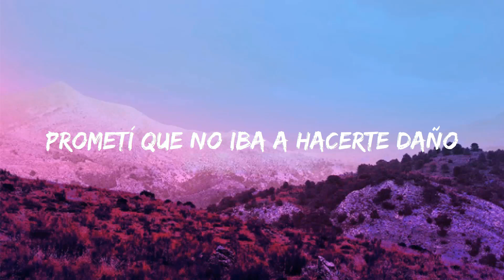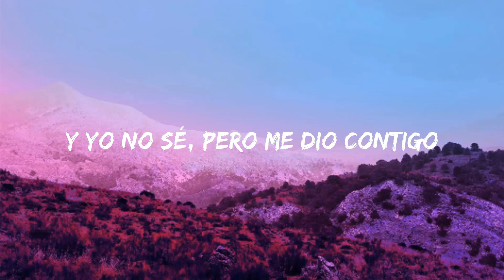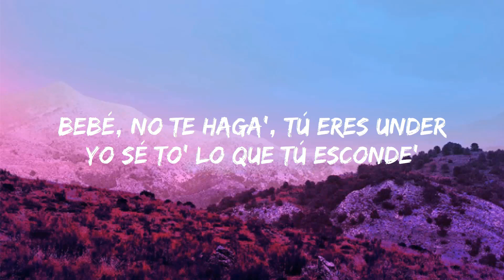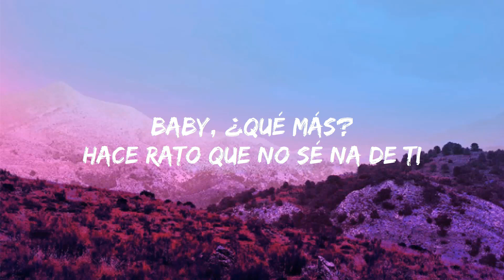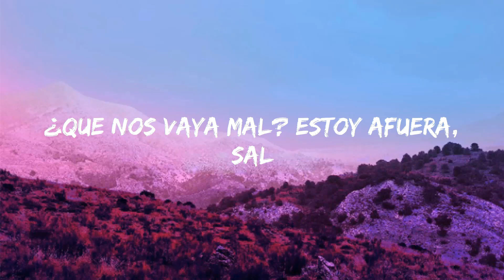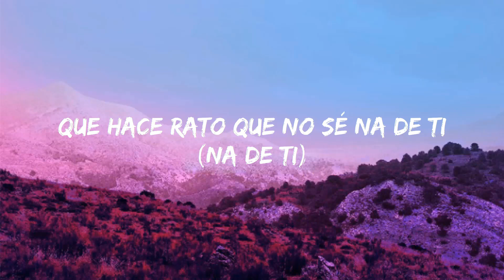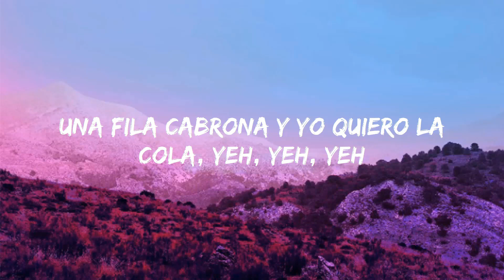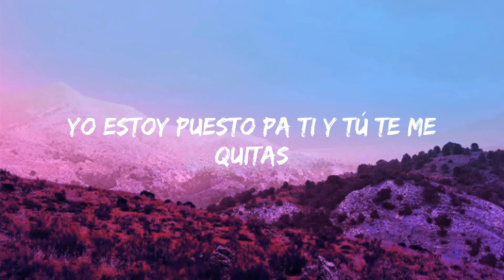Yandel 150 - Yandel, Feid (Letra/Lyrics) | Jet 41